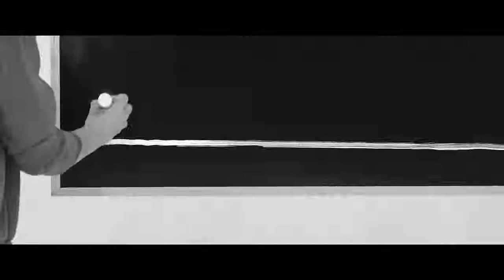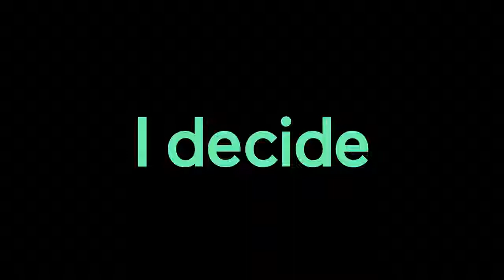Ringana partner video oostenrijknatuurlijk nl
Wordt partner van Ringana en je deelt je eigen tijd in, geen investering, geen addertjes onder het gras.